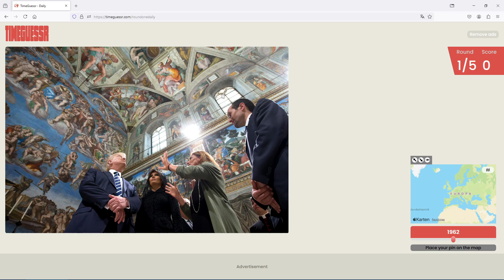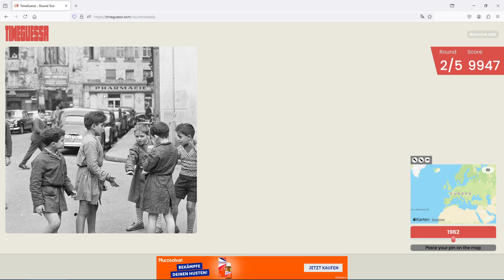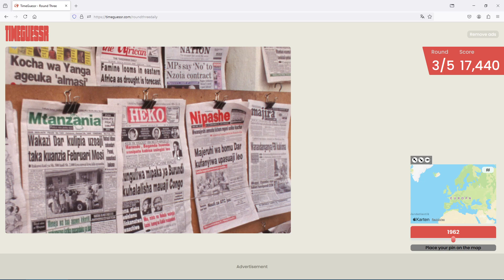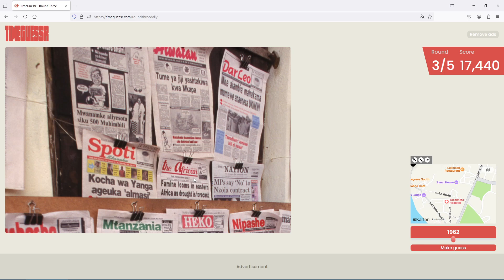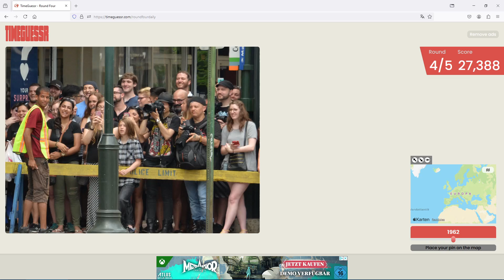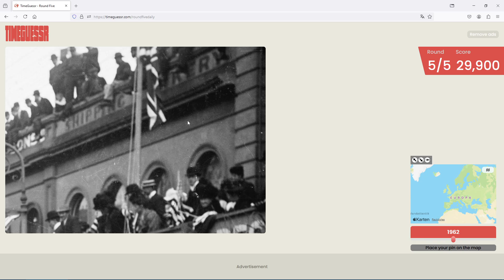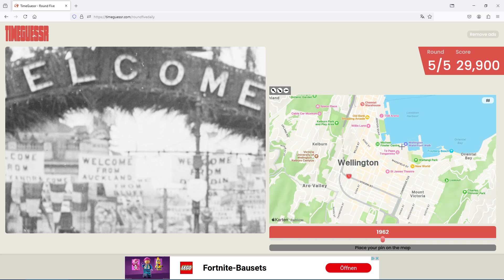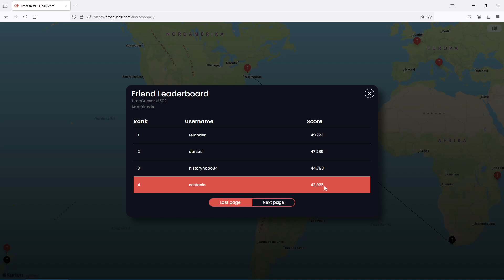Daily Timeguessr #502 - Speedrunning ... not a good idea